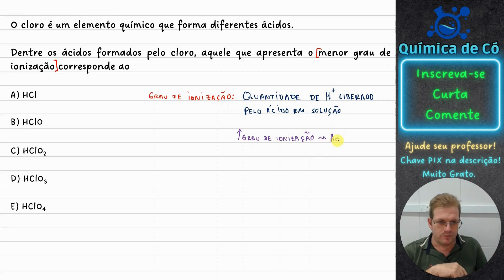Ácidos e Bases - Força Ácida - Questão de Concurso - Química - Parte 1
Bem-vindos ao nosso canal de educação em química! Neste vídeo, apresentamos a resolução de questão de ácidos e bases presentes em provas de concurso publico, que são questões essenciais para sua preparação de concurso.
Contribuições para o canal pelo PIX
Se você gosta do meu conteúdo e gostaria de contribuir para o canal, você pode fazer uma doação via PIX. Minha chave é:
66e022e9-46e4-4a26-ab0d-b8f324622c06
Obrigado pelo apoio!

O que você vai encontrar neste vídeo:

Resolução Detalhada de Questões: Abordamos questões comuns em concursos, explicando passo a passo cada solução.

Dicas e Truques: Compartilhamos estratégias para resolver questões de química forma eficiente.

Conceitos Fundamentais: Revisamos os principais conceitos de físico química que são frequentemente cobrados em provas.

Exemplos Práticos: Apresentamos exemplos práticos para ajudar você a entender melhor os tópicos abordados.

Preparação Completa: Este vídeo é ideal para quem está se preparando para concursos e precisa de uma revisão completa de química.

Aprendizado Interativo: Acompanhe a resolução das questões e teste seus conhecimentos junto conosco.

Conteúdo de Qualidade: Os vídeos são elaborados por um professor doutor em química com anos de experiência no ensino de química, garantindo um conteúdo preciso e atualizado.

Ativar as Notificações: Clique no sininho para receber notificações sempre que um novo vídeo for publicado.

Vamos juntos nessa jornada de aprendizado e sucesso nos concursos! Assista agora e comece a dominar a química!